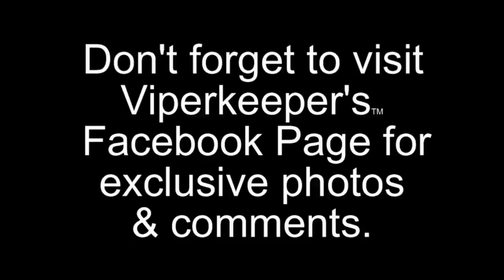Bagging Deadly Snakes for the Plane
I've delayed shipping snakes because of the extreme temperatures this summer.  Finally at break in the heat wave occurred, so it's time to bag some Green Mambas & some other toxic critters and send them to their new home at a Midwest Zoo.